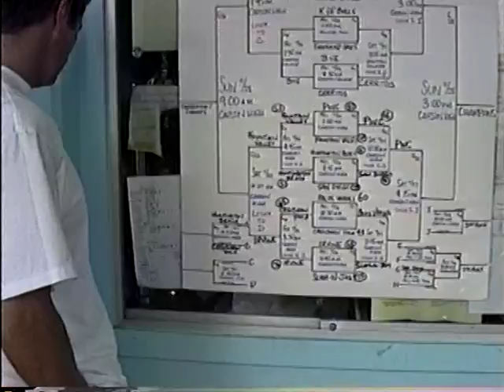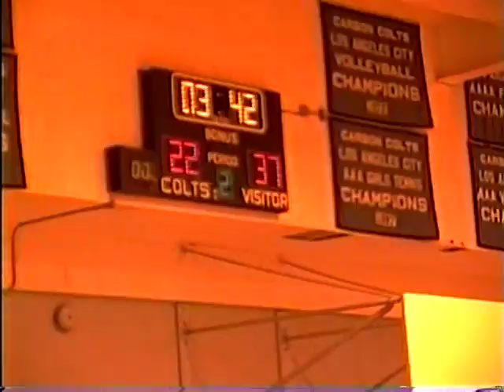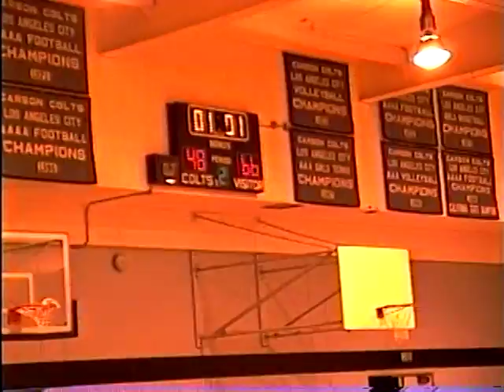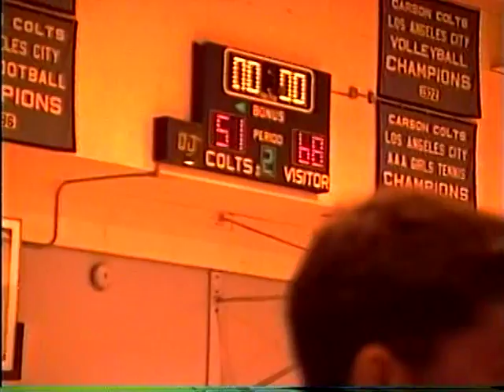1993 Summer MJW